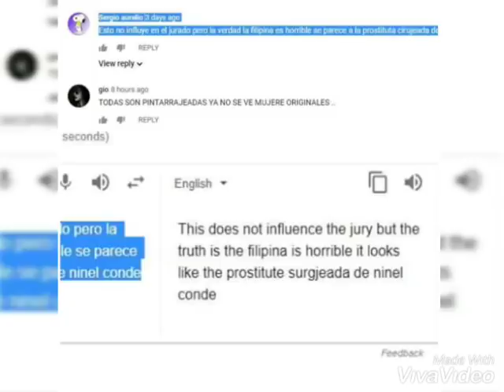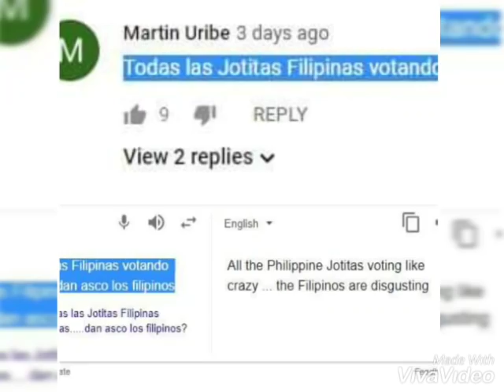Latino Netizens Bashed Catriona Gray (Miss Universe Ph)